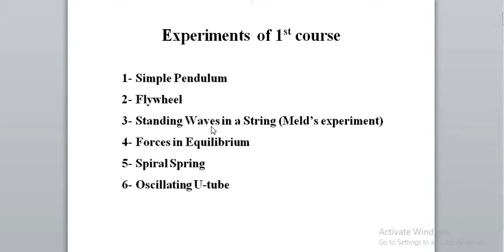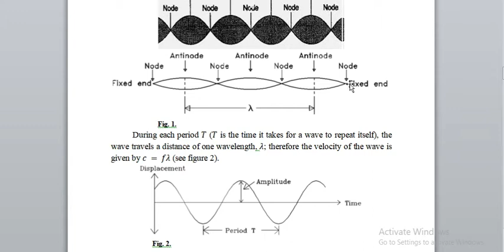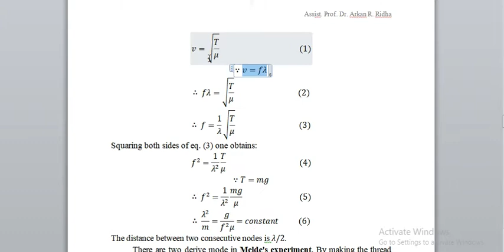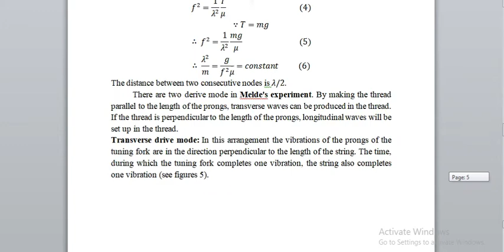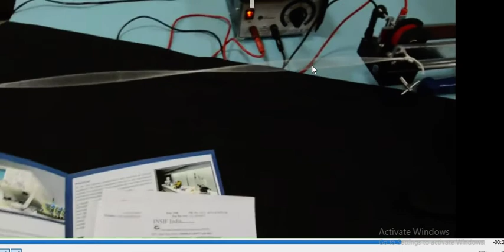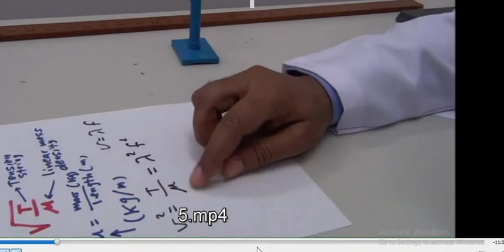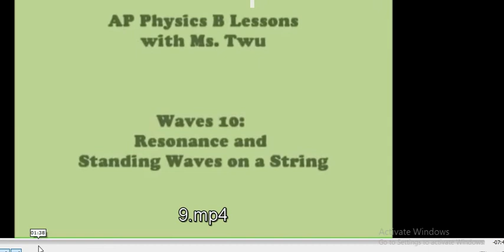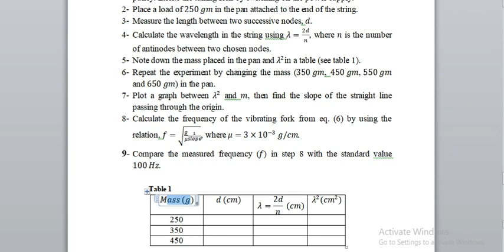تجربة 3، تجربة ميلد، الموجات الواقفة (Meld's experiment, standing waves)